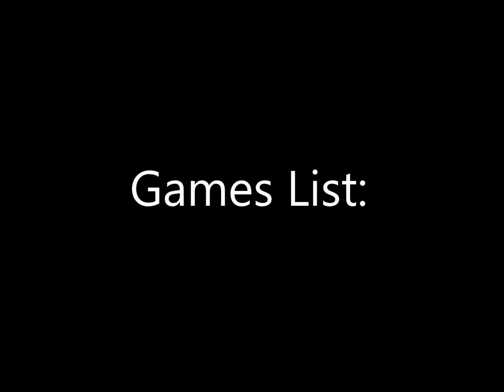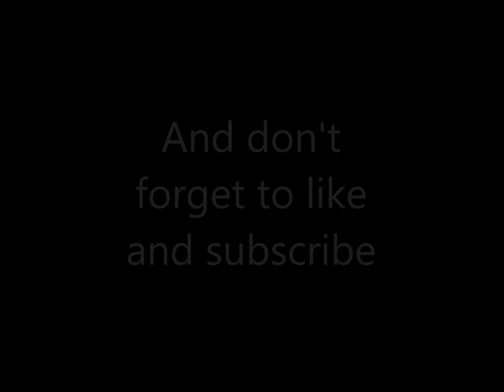Top 20 (Nintendo 3DS / Nintendo 2DS) Games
Name of the song: Immortal Beats - Oh Wee

Mouse: Asus ROG Gladius II RGB
Mousepad: Cooler Master Gaming RGB
Keyboard: Cooler Master Devastator 3
Headsets: ROG Asus Vulcan ANC